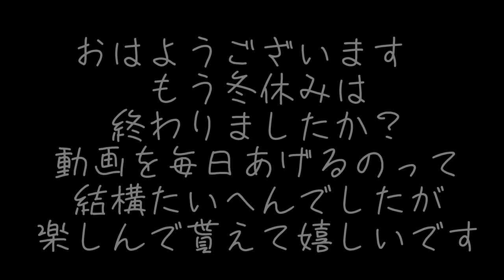【悲報】タチウオパーキングで味方が全員で登山しに行ったので１人ぼっちで敵に囲まれて襲われ続けましたｗｗｗ うなぎの実況 #128 【スプラトゥーン２】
カマキリ 松崎愛 くまみざわ きみちゃん maharo
(敬称略)